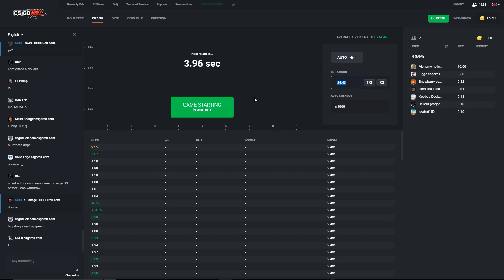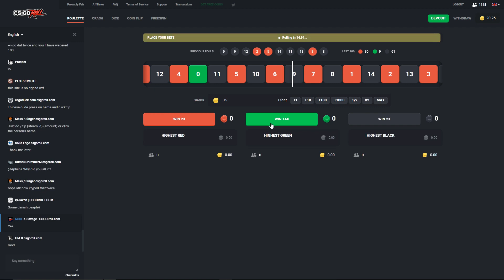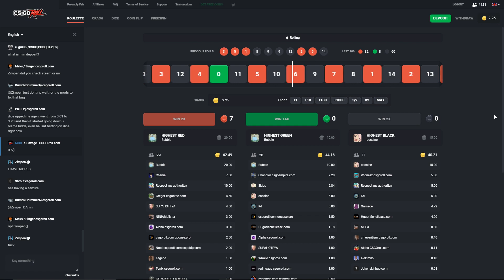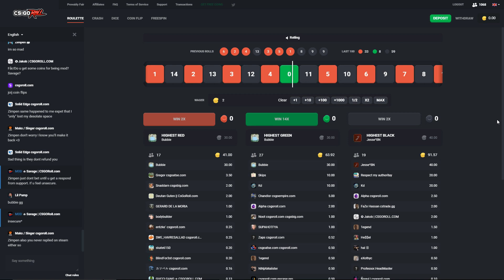Betting On Roulette - CSGORoll.com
' for a FREE $0.50 to play with!

Uploaded by CHARLIE

♪ Song
Track: Unknown Brain & Spce CadeX - Holding You